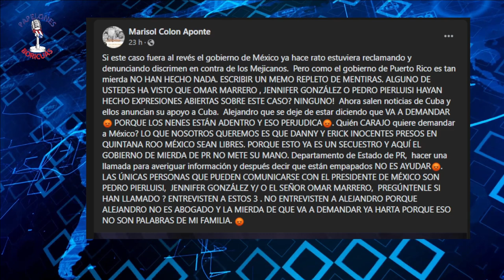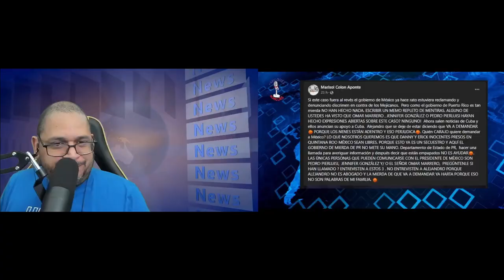Tia hermanos Zapata arremete contra Alejandro Baez el musico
La Comay entrevisto al musico Alejandro Baez que esta intentando que los hermanos Zapata salgan libres.  A lo que la tia de los muchachos descargo contra este por expresiones hechas en la entrevista.